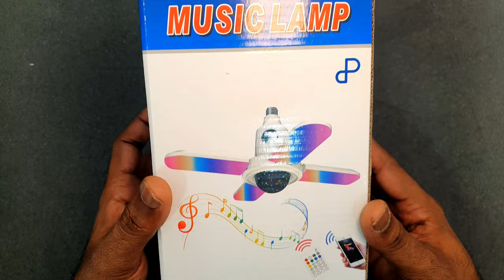Smart Speaker Folding Deformation Lamp, LED Fan Music Light Bulb, Colour Changing Lamp